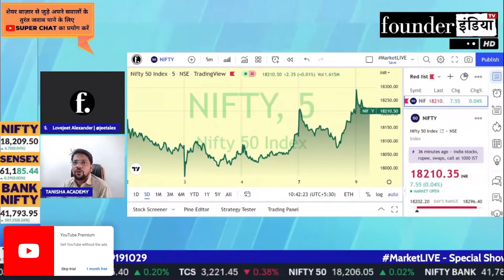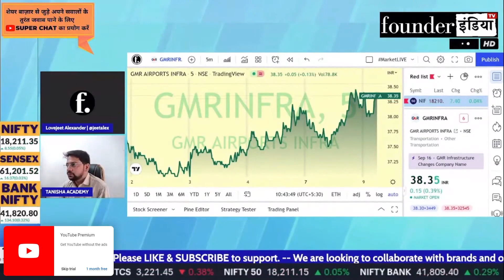GMR Airports Infrastructure Ltd. के शेयर में क्या करें? Expert Opinion by Nitilesh Pawaskar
Analysis of: GMR Airports Infrastructure Ltd.

Shows on gmrinfra gmrairportsinfra StockMarket equity trading investment commodity personalfinance reviews marketanalysis startups nifty sensex and much more.